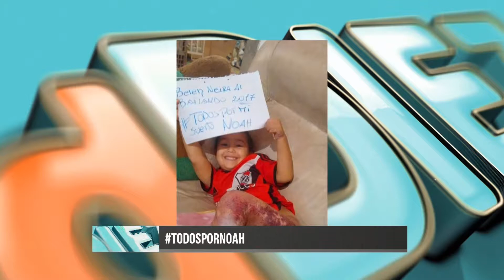Ddiez | Nota con Belén, la postulante al Bailando